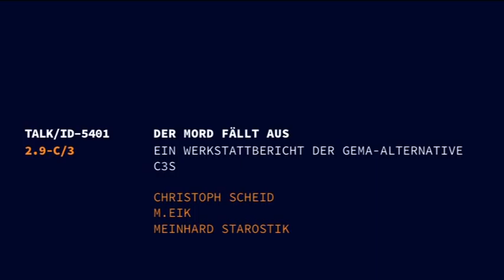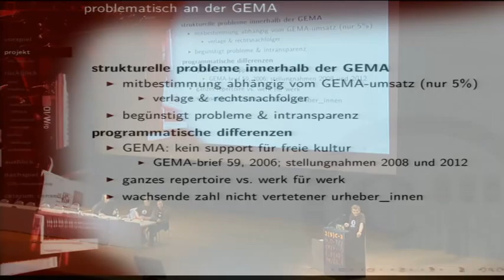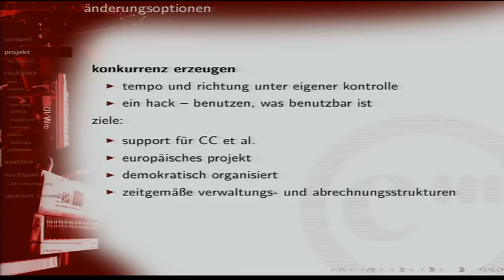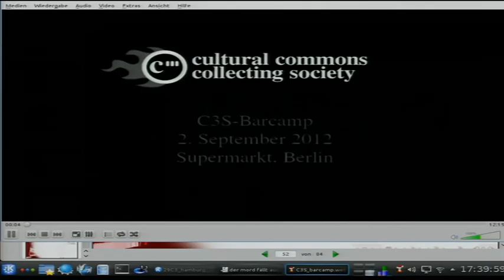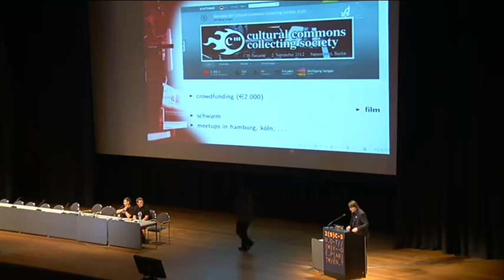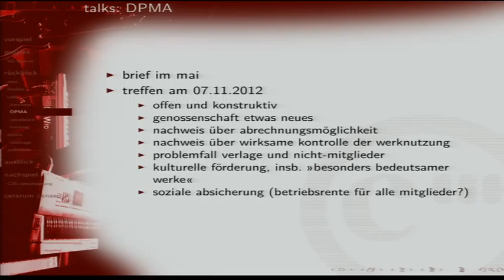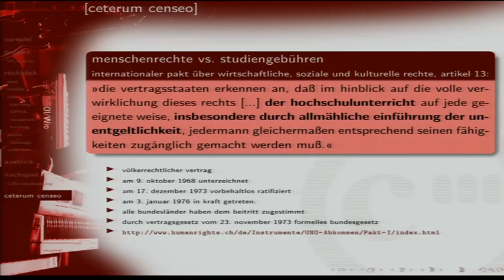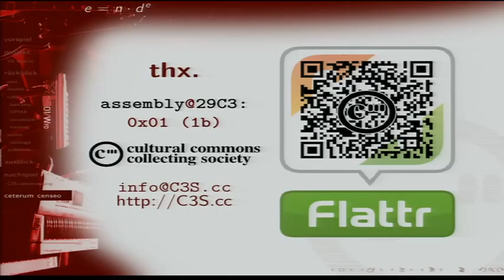29C3: Der Mord fällt aus (DE)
Speakers: Christoph Scheid | m.eik | Meinhard Starostik
Ein Werkstattbericht der GEMA-Alternative C3S

Die Debatte um die Tarifreform der GEMA war eines der großen Themen des Jahres 2012: Die Verwertungsgesellschaft geriet quer durch alle politischen Lager und gesellschaftlichen Schichten in die Kritik, die Warnungen vor einem großen Clubsterben wurden von Tausenden auf die Straße getragen. Dies steigerte auch das Interesse an der »Cultural Commons Collecting Society« (C3S), einem Graswurzelprojekt zur Gründung einer neuen, modernen und internetverstehenden Verwertungsgesellschaft, die u. a. auch vollen Support für Creative-Commons-Lizenzen bieten soll. 2012 war daher auch ein ereignisreiches Jahr für dieses Projekt, und 2013 sollen nach Plan die Gründung als Europäische Genossenschaft und die Antragsstellung beim Deutschen Patent- und Markenamt folgen.

Als wir 2010 mit der Arbeit begannen, hielten wir Bestrebungen, die GEMA von innen oder außen zu reformieren, für weniger aussichtsreich, als etwas ganz Neues auf die Beine zu stellen. Wir rechneten mit drei bis vier Jahren, um aus der ambitionierten Idee eine funktionierende Verwertungsgesellschaft für Musik zu machen. In diesem Vortrag wollen wir nicht nur erläutern, wie das Ziel aussieht, sondern von Stationen und Begegnungen auf dem Weg dorthin berichten, und auch an Beispielen zeigen, in welchen Details der Teufel steckt, wenn man sich in seiner Freizeit einen GEMA-Konkurrenten baut.